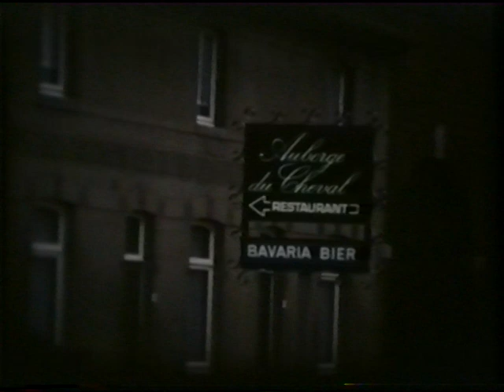Thea en Guill Peters 40 jaar huwelijksdag februari 1977